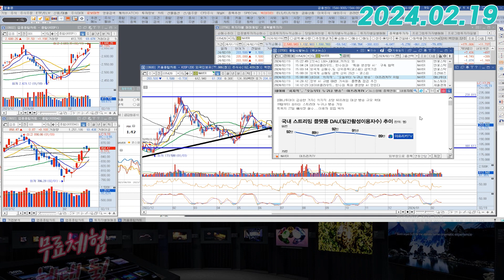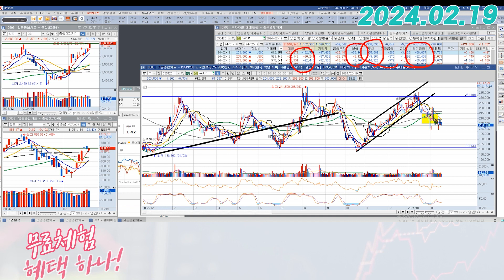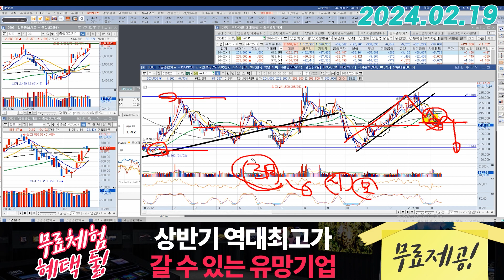네이버 (035420) - 추가 하락을 한다? 그럼 그건..